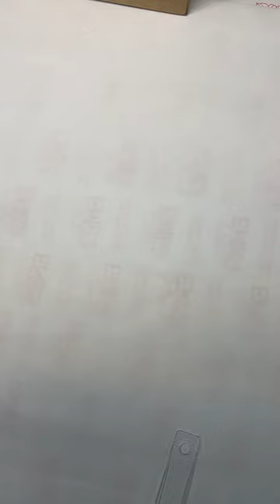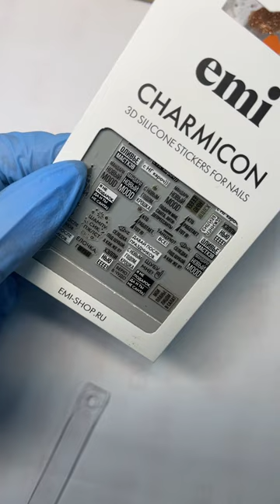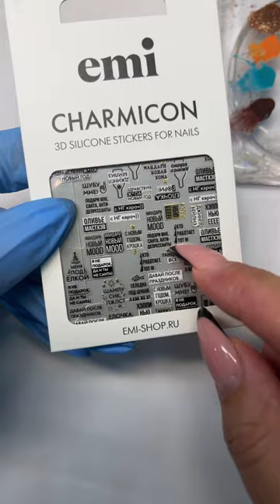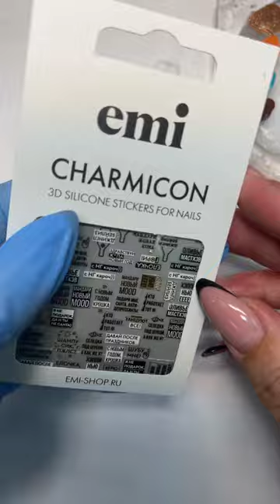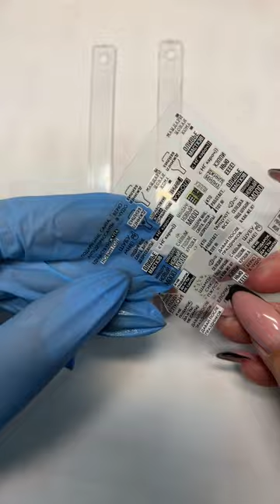Как нарисовать снежинки на ногтях. Мастер-класс Натальи Каклюгиной